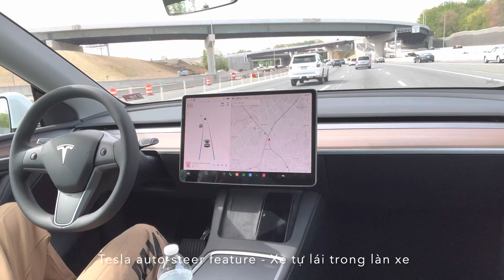Watch Tesla Self-Driving Experiment: Car Takes the Wheel TESLA TỰ LÁI ĐỔI LÀN ĐƯỜNG CAO TỐC 120km/h